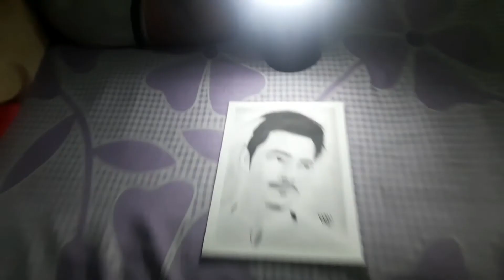Rajinih sketch art sketch / time lapse video/ @RajnishSketchArt / Nikunj Videos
Helo guys Welcome to the channel

Thanks 😊